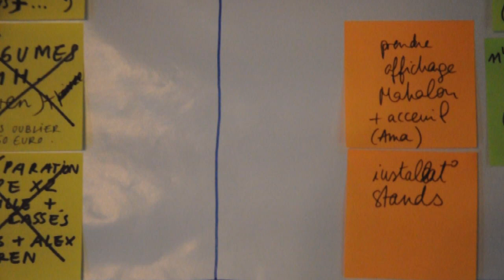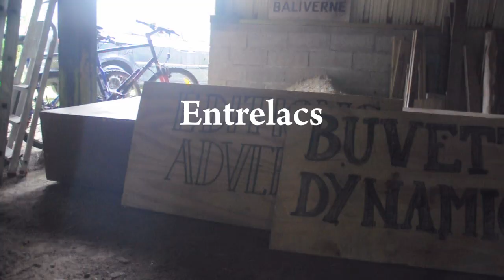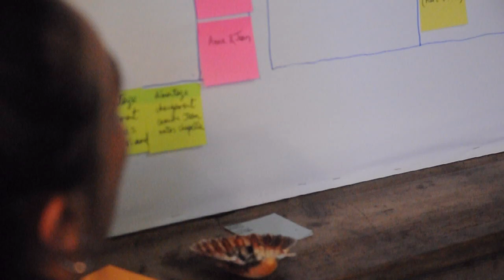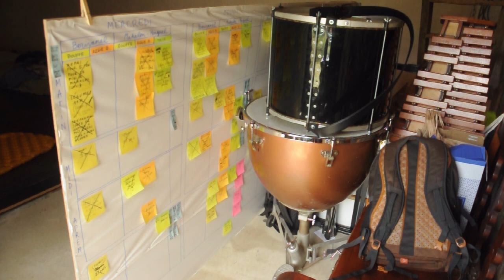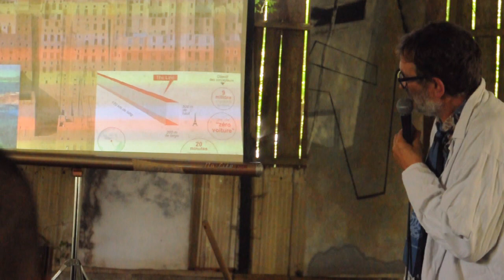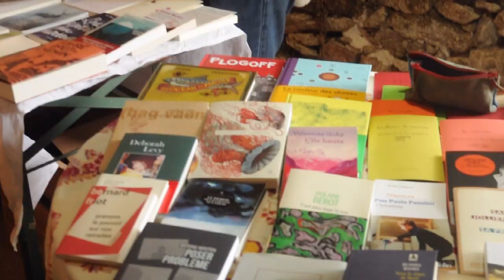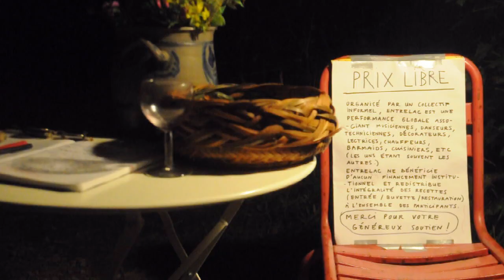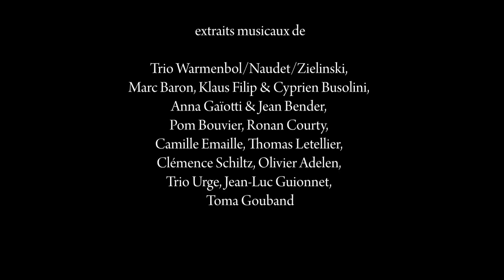Entrelacs - Un documentaire de L.L. de mars sur le festival Entrelac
Festival Entrelac - musique contemporaine, lecture, danse -  Cap Sizun, du 27 au 30 juillet 2023

Extraits de danses : Sylvain Prunenec, Rebecca Journo, Lotus E. Khouri, Ophélie Brunet

Musiques : Trio Warmenbol/Naudet/Zielinski, Marc Baron, Klaus Filip & Cyprien Busolini, Anna Gaïotti & Jean Bender, Pom Bouvier, Ronan Courty, Camille Emaille, Thomas Letellier, Clémence Schiltz, Olivier Adelen, Trio Urge, Jean-Luc Guionnet, Toma Gouband

Musiques sans extraits : Mathieu Naulleau, Pauline Weidmann, Lucien Rapilly

Projection : P. De Jonckheere

Lectures : Gaël Leveugle, Sonia Fleurance, Andrew Choate

Présentations et conférence : Laurent Petit

Avec Alexandre Balcaen des éditions Adverse & Marc Fèvre et ses vins vivants